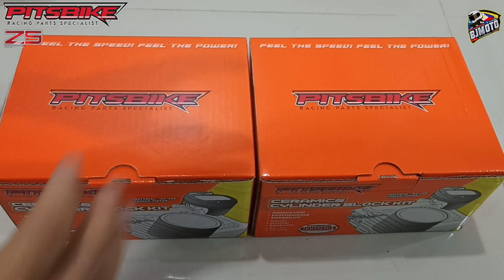Xrm125 57mm dalawang Ceramic block/chrome bore wave125/Rs125 Pitsbike performance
RACING PARTS
PITSBIKE PERFORMANCE

Z-5 RACING
Camshaft

Pitsbike lining
Clutch lining
Xrm125 f.i 57mm bore
Pitsbike ECU anti theft lock